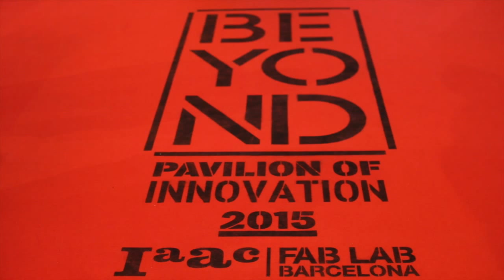ETH Zürich Demonstration at Construmat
As a part of IAAC and Fab Lab Barcelona's team at Construmat, Building Beyond Barcelona, Pavilion of Innovation, ETH Zürich demonstrated an amazing prototype of an interactive, responsive facade.